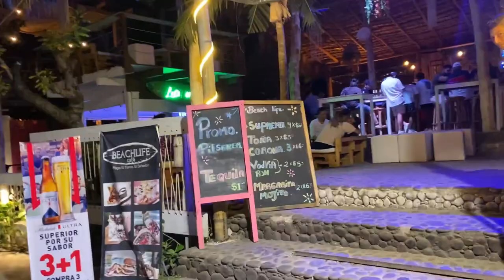El Tunco El Salvador Nightlife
El Tunco is a Beach Town 45 minute from San Salvador, El Salvador,
visited mostly by surfers from all parts of world and Salvadorians that come on the weekends to enjoy the beach, the beach all el Tunco has to offer. in this video you are going to see its all about the nightlife of
el Tunco Beach.
The first Country to make Bit coin the national currency in the world.
El Salvador, this country of 6.8 millions people located in Centra America
boarders with Honduras on the north east and Guatemala on the north west fill with an amazing  culture from the Mayans and with one of the most beautiful sceneries  in the  world with over 5 Volcanos, lakes, water falls and  extraordinary beaches just became on of my favorite places to visit, the Salvadorian people are kind, helpful, friendly, family oriented and super humble. I had the best time in this beautiful country and I can't wait for your to experience my travels with me on this series of videos.